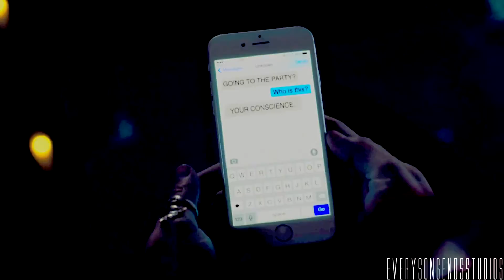With the Lights Out, It's Less Dangerous || Scream Collab with jstitely1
Spoilers Spoilers Spoilers
Pretty obvious since the last episode aired in October, but I feel like these types of shows are the worst spoilers to see, so don't say I didn't warn you.

So I made a Scream tribute collab with the wonderful (and oh so patient) jstitely1.  We planned this months ago, she got her part to me quickly and between school, work, and terrible vidders block, it took me until last night to finish my part.  I think the whole collab turned out wonderfully and I'm so thankful she took part with me!  We each chose a season, she chose the song, and I put the final piece together.  I really hope you guys like it.

Smells Like Teen Spirit || Malia J

Coloring by FrozenSunTutorials

Voiceovers
Noah: I'm saying you need to forget it's a horror story.  That someone might die at every turn.  You see, you have to care if the smoking hot Lit teacher seems a little too interested in his female students.  You have to care if the team wins the big game.  You, uh, you have to care if the smart pretty girl forgives the dumb jock.  You root for them.  You love them, so when they are brutally murdered...it hurts.

Audrey: What are you waiting for?

Brooke: Lakewood is cursed.  People die in this town and we act like nothing happened.

Brooke: Unless we wake up and stop acting like this isn't Murderville...we're all going to end up like Jake...and we'll deserve it.

Alex:  If Jeremy's the killer, we're safer this way.
Emma: Yeah and if he's not we're the paranoid jerks who just locked him in there by himself!

Stavo: Noah!  I think this is real blood!

Emma: You're dead.
The Killer: Somebody is.  Turn on your back porch light.  You'll never get away from me, Emma.

Alex: I have to be honest.  I didn't-I didn't kill Kieran and I don't know who did.